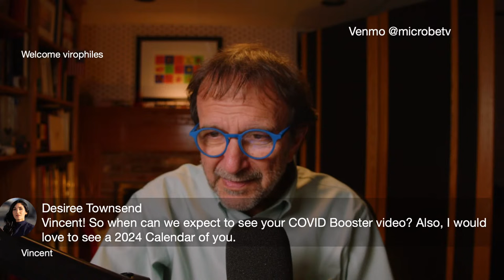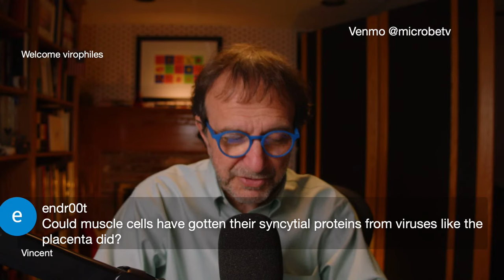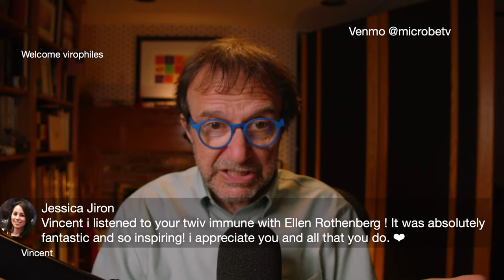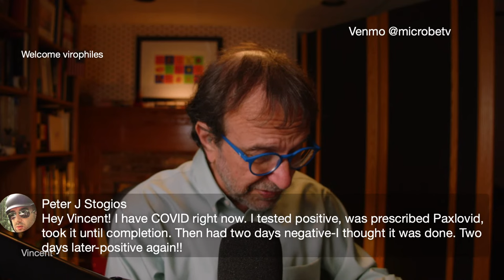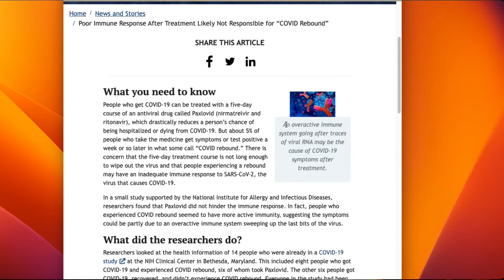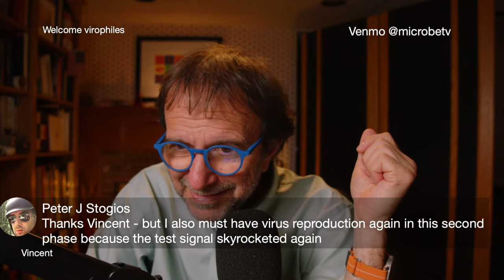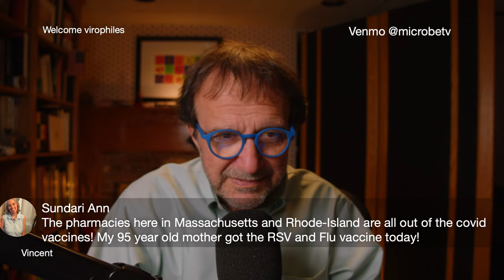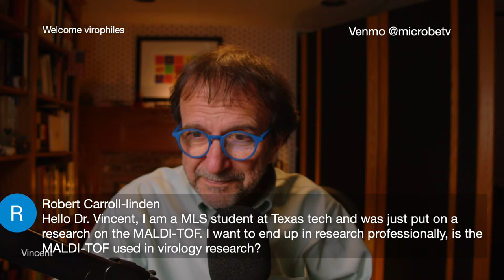Office Hours with Earth's Virology Professor Livestream 9/27/23 8 pm eastern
Virologist Vincent Racaniello answers your questions about viruses - including SARS-CoV-2, Mpox virus, poliovirus, influenza virus, and more - on this livestream on Wednesday 9/27/23 at 8:00 PM eastern US.

Office Hours is the name for my weekly meeting with students in my virology course. With this livestream I'm opening Office Hours for everyone else.